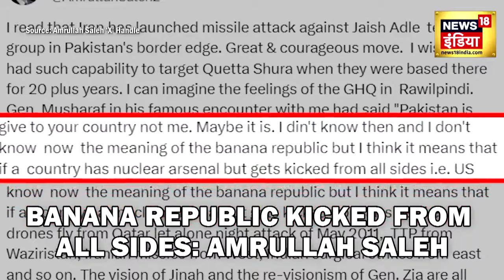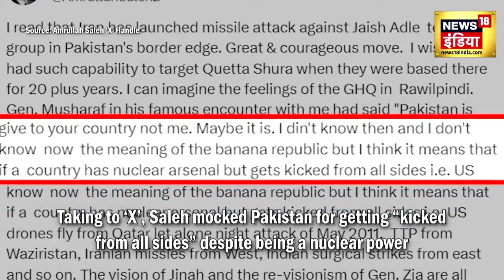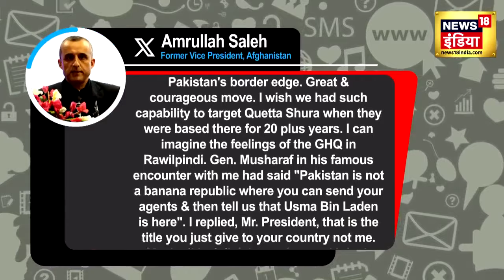Pakistan Iran War में कूदा Afghanistan, दोगुनी रफ्तार से दाग दी मिसाइलें |Pakistan Attack on Iran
Former Afghan VP mocks Pak over Iran’s airstrikes, says “Banana Republic kicked from all sides” - Iran’s multiple strikes on Pakistan have brought severe disgrace to the ‘terror epicenter nation’. The drone and missile attacks on terrorist group Jaish al-Adl HQ in Balochistan on Jan 16 were termed as ‘great & courageous move’ by former Afghanistan Vice President Amrullah Saleh. Taking to ‘X’, Saleh mocked Pakistan for getting “kicked from all sides” despite being a nuclear power. He recalled his “famous encounter” with former Pak Prez Pervez Musharraf and his “Banana Republic” remark.